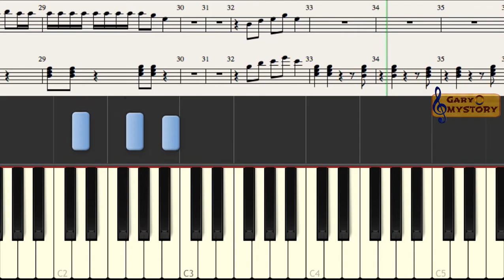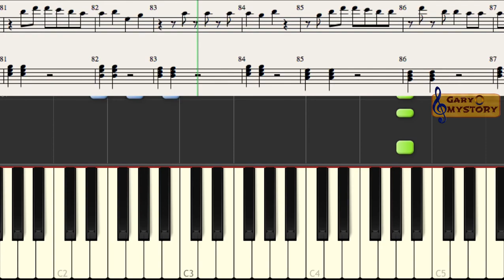Ed Sheeran - New Man Easy Piano Tutorial/Keyboard Lesson FREE Sheet Music NEW Song Cover 2017